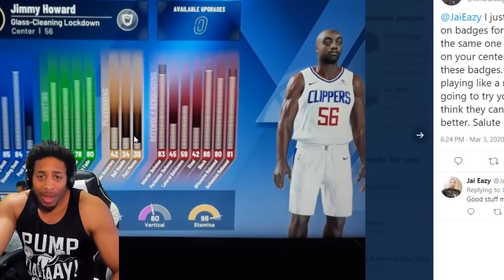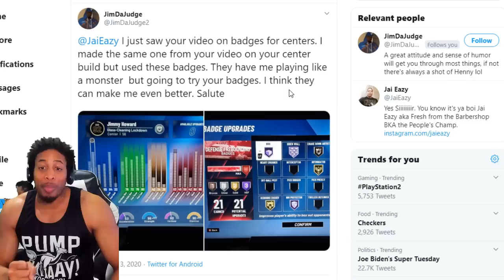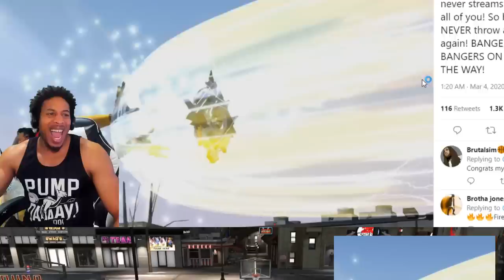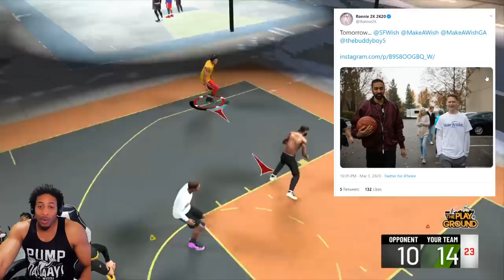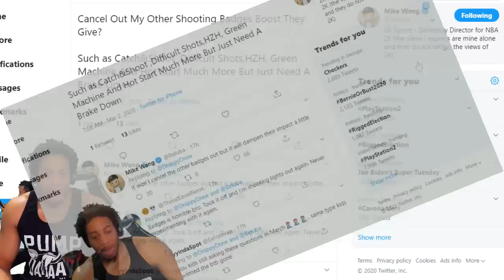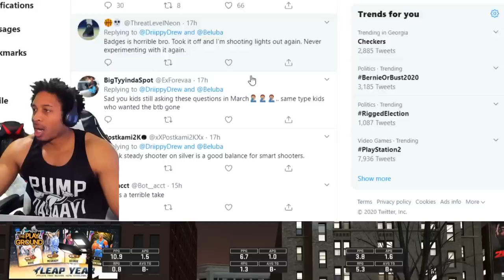MIKE WANG SPEAKS OUT ABOUT STEADY SHOOTER - JOE KNOWS HITS LEGEND - RONNIE 2K MAKES A WISH COME TRUE